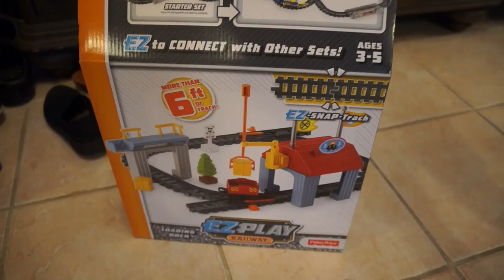KIDS BIRTHDAY SURPRISE!! Opening presents!!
WE ARE FUN PLAY, OUR NAMES ARE AYDEN AND ADRIAN !!! WE LOVE TO ENTERTAIN YOU GUY’S BECAUSE YOU ARE FAMILY!

WE POST VIDEOS ALMOST EVERY SINGLE DAY AND IF NOT EVERY OTHER DAY! WE TAKE YOU EVERYWHERE WE GO BECAUSE WE LOVE YOU GUYS!

WE WILL CONTINUE OUR JOURNEY TO GROW INTO SOMETHING BIG AND WE WANT YOU TO BE A PART OF IT!

WE ARE ALL ABOUT EDUCATION AND WORKING TOGETHER AS A TEAM! WE DO CHALLENGES AND RACES AND MOST IMPORTANTLY WE PLANT !!

UNTILL THE NEXT VIDEO!